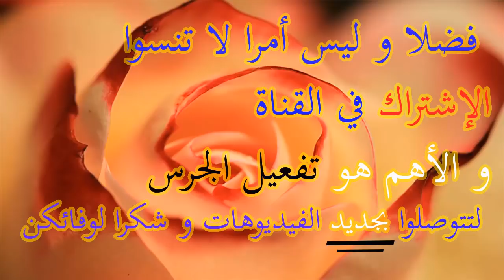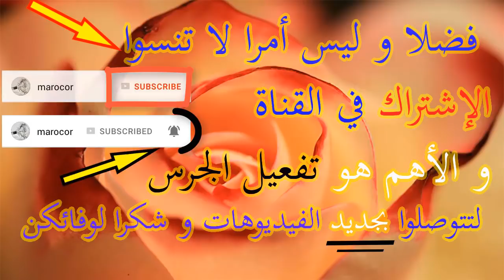بالفيديو أروع سوار ذهب الخميسة 💍 بنات عند بيجوتري فاتن لبيع 💍 مجوهرات الذهب بالمغرب الإرسال مجاني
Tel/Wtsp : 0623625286